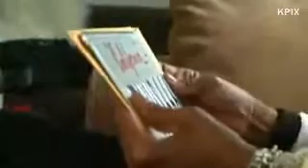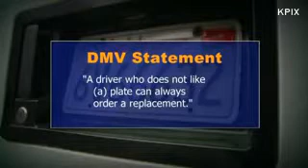Objection to 666 license plate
The lady is objecting to the fact,that if she wants it replaced,she will have to pay a $25.00 fee.
Well,it's a randomly generated number,it's not on your forehead,so even if you're a theist,quite frankly,this is ridiculous.